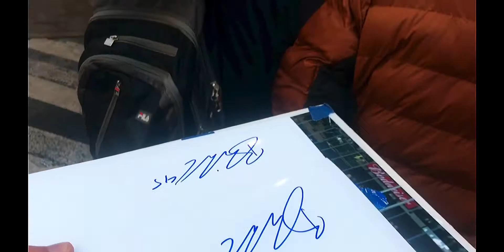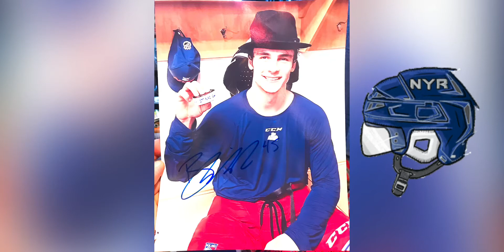New York Rangers Braden Schneider SuperStar Rookie Defenseman Signing Autographs In NYC 🏒🥅🚨